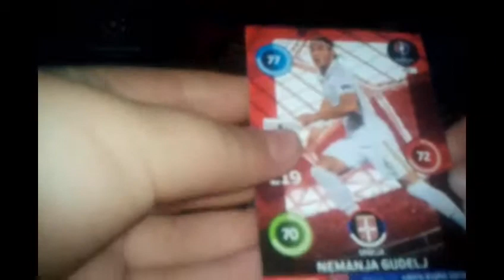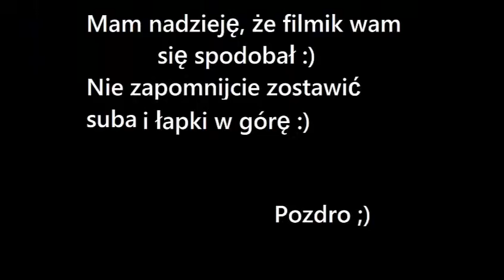Otwieranie kart Road to UEFA EURO 2016 - #2